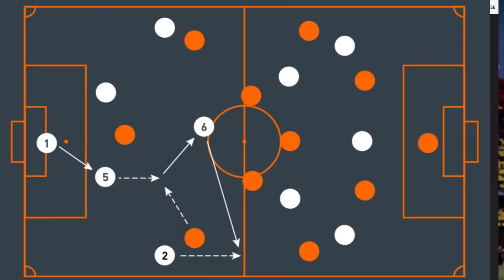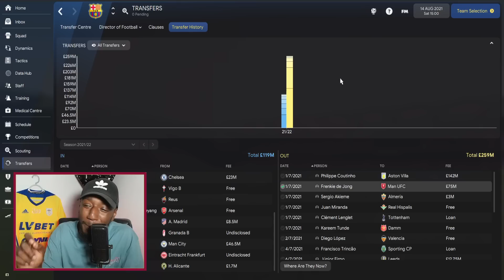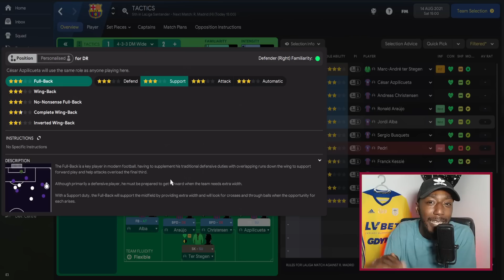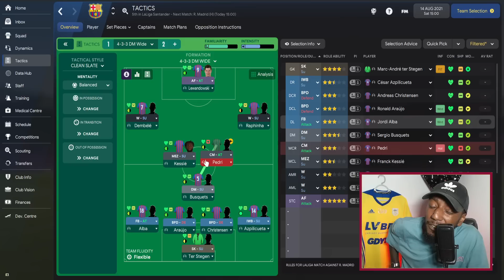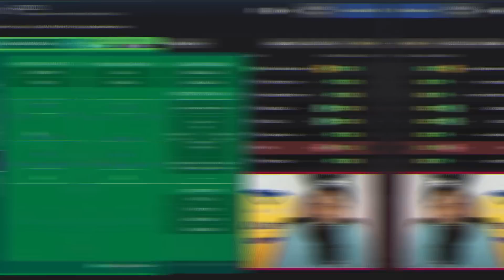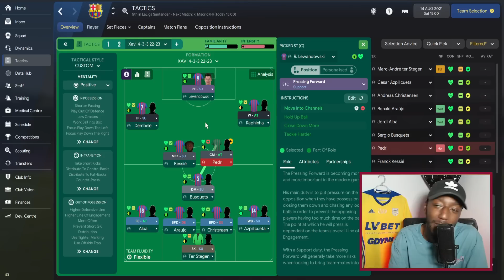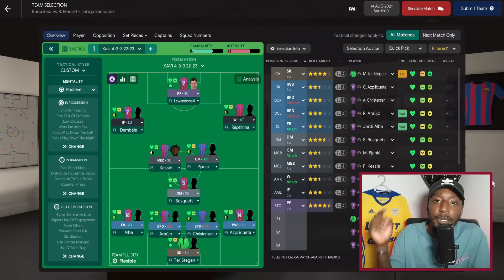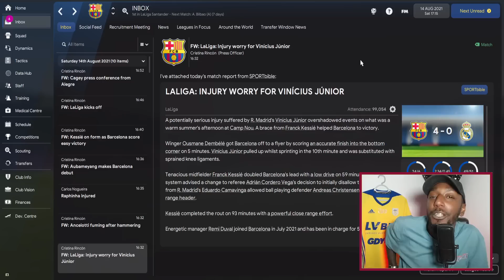105 POINTS & 130 GOALS - Barca's 433 Overloads + 3rd Man Runs Tactics FM22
Xavi's 433 Barcelona Tactics in FM22 IS PERFECT!

Creating tactics in FM22 can be a bit daunting, but in this Football Manager 2022 video, I breakdown how I created Xavi's 433 at Barcelona in the hope it helps others to be able to create their "perfect" tactic from scratch. In the video, I showcase the results I got with Barcelona, the wide overloads and 3rd man runs method, recognising the teams strengths, creating the tactic and style of play, and lastly, we play a match to see how the tactic plays out in Football Manager 2022.

0:OO - Intro
0:52 - 3rd Man + Wide Overloads Analysis
4:27 - The Player Roles in FM22
10:09 - The Team Instructions in FM22
12:46 - The Players Instructions in FM22
14:33 - The Results in FM22
17:59 - The Match vs Real Madrid

F.C Barcelona
Football club
Xavi Hernandez
Spanish football manager
Football Manager